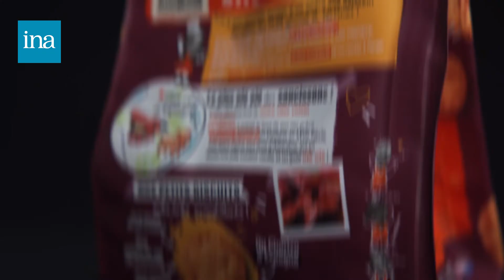Devenir photographe vidéaste : ma reconversion professionnelle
Alexis a lancé son studio photo après avoir suivi une formation certifiante à l'INA.

La photo n'était pas son premier métier. Quand son entreprise décide de déménager, elle propose des plans de départ aux salariés. Une opportunité pour Alexis de se consacrer à sa passion et en faire son métier : la photographie. Un parcours long qu'il raconte, du déclic au contenu de sa formation.

1 an après il a bien lancé son studio photo et vidéo puis quitté la région parisienne. Une aspiration pour 49 % des français.

▪ Pour suivre les traces d'Alexis le lien vers la formation de photographe vidéaste
▪ Pour en savoir plus sur la suite de son parcours, lisez l'article sur ina.fr